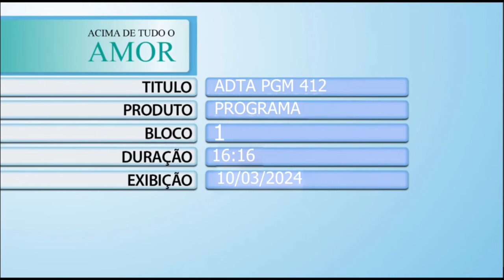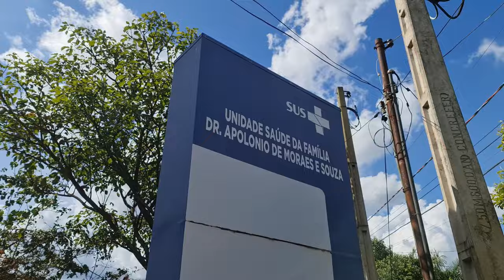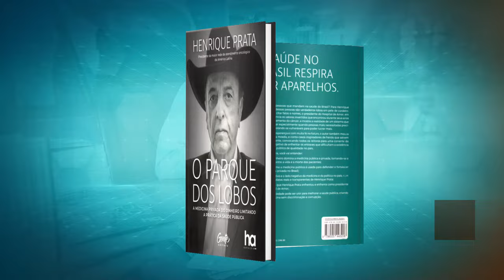Acima de Tudo o Amor – A humanização na saúde pública – 10/03/2024 (Bloco 1)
Amor, cuidado e propósito! 🫶🫴🤩 Palavras que estão não apenas na essência do Hospital de Amor, mas em cada um daqueles que contribuem para fazer da instituição uma das maiores referências do Brasil em saúde pública humanizada. 🏩

No “Acima de Tudo o Amor” deste domingo, dia 10, você vai conhecer um grande exemplo de quem escolheu fazer do cuidar a sua rotina. 🥰 O presidente do HA, Henrique Prata, traz a médica emergencista Daniella Pessoa Moreira, que fez sua residência pelo Hospital de Amor e conseguiu reunir seus propósitos pessoais e profissionais em favor do próximo.